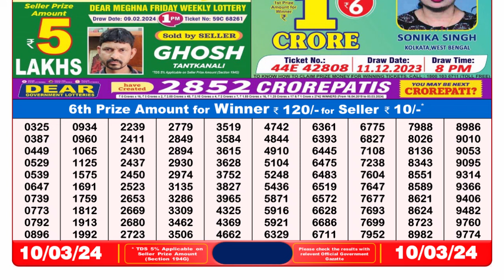Dear Lottery Sambad 8pm today 10.03.24 Nagaland State Lottery Result